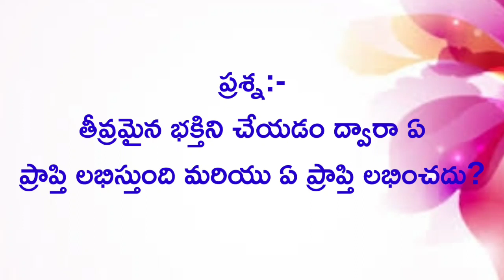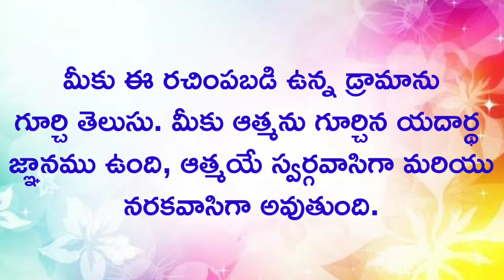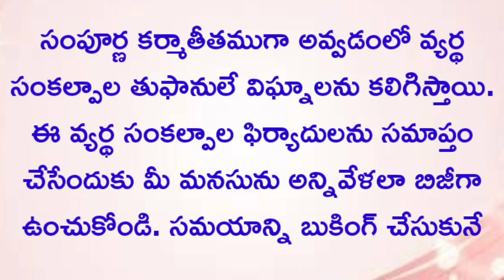సార రూపంలో మురళి//09-12-2021//Murli main points